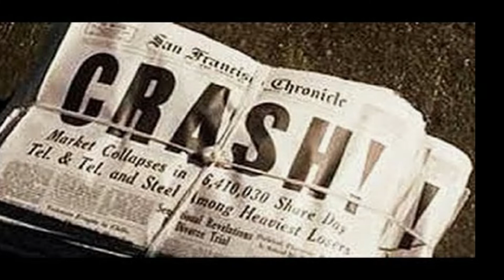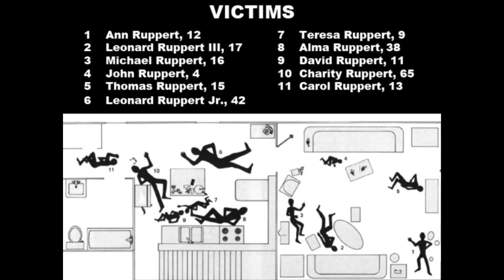James Ruppert- O massacre do domingo de páscoa.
Neste vídeo trago o trágico caso onde James perde o controle de sua vida e acaba exterminando uma família inteira.